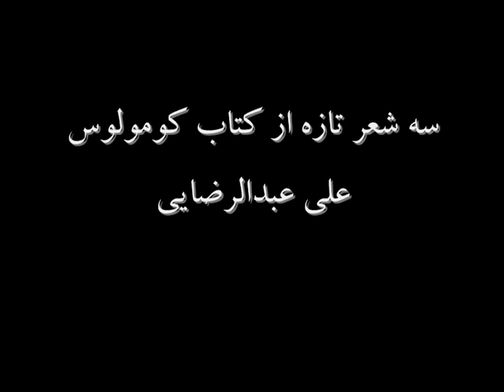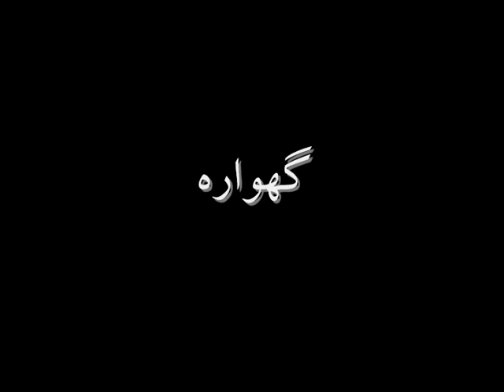سه شعر از علی عبدالرضایی، Ali Abdolrezaei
سه شعر از کتاب کومولوس علی عبدالرضایی

« خانم زیاری »

هیز نبودم
در چشمهای او هیزم بودم
من می سوختم
اگر آنهمه روشن بود
تراشکارِ ماهری
که بینی به آن نازنینی
در آورده بود از آب
من بودم
قصابیِ لبهاش بین دو دندان
عجب زبانی!
تن شوریِ دلاکی در چشمهاش
وای خدای من!
یکی بیاید این دو سیگار سیاه را
که چون مار خوش خط و خالی
اینهمه باحال می خزد
به آتش بکشد
این زن
زیباتر از تمام دسته گلهایی که من دادم به آب
به دنیا آمد
خرمهره من گم کرده ام
زیر پوستِ این گونه
که این گونه گویی تیله بازی می کند هنوز
با چشمهای کوچکی
که کودکیِ من داشت
هیز نیستم
اگر چه زیر میز
هنوز دارم
 از پاهای تو می روم بالا
که دامنی کوتاه داری
در کلاس اول دبستان یاری
خانم زیاری*

* شش سالم بود که به مدرسه رفتم.موهای لخت و بلندی داشتم،کتی سرمه ای و کراواتی که رنگش یادم نیست.یازده دختر بچه ی لوس در کلاس داشتیم که هر چه پا می دادند تحویل نمی گرفتم.هشت پسر بچه ی دیگر هم بود اما من دیگر مرد شده بودم چون عاشق خانم زیاری شده بودم.هرچه پا می دادم تحویل نمی گرفت،برای همین مجبور بودم هی بیست بگیرم تا دستی به موهام کشیده با لبهای غنچه ای بگوید آفرین علی! هنوز یک سال مانده بود تا انقلاب که عشقم را برای همیشه قاب بگیرد.امشب که عشق دیگری از دلم کنده شد،یاد دبستان یاری افتادم و خانم زیاری که نمی دانم چرا  وقتی مدرسه ها تعطیل شد درست وسط تابستان بر سینه ی دیوارش گذاشتند و یک شلیک در سینه اش خالی کردند.هنوز باور نمی کنم نه! نمی شود هیچ زن زیبایی را با تفنگ کشت.

« سیلویا »

مردن گاهی خوب است
اما نه برای همیشه
نفله ام از نه
خسته ام از برگشت
کاشکی نباشد خانه
و پشت در
 نگاهم دارد
دلم را مثل پنجره باز می کند ناگهان
لبخندی
 که آن بالا
پرده ها را کنار زده
در این فلات
روزی پلات زندگی می کرد
و افسردگی
تنها تابلوی موجود
روی دیوارش بود
من که دیگر او نیستم
تا به گلهای سرخی فکر کنم
که برایش آورده ام
او که دیگر من نیست
شب مالِ پشه ها م
 روز
آدمها
آنها پشه اند
اینها چی!؟
حتی میخ ها
 فرو رفته اند در تخته
و آرام گرفته اند
اما من!

« گهواره »

شادی کساد شده لبخند هم
 ماتم زیاد شده آدم کم
لبی که می بوسی غمناک است
چشمی که باز شود نمناک
غم روی همه را کم کرده
جای پای خودش را همه جا محکم کرده
حتی در نامه ای که گاهی باز می کنیم

هوا پس است
بس است دیگر اینهمه زخمی که برداشتیم
ما که مادر نداشتیم
زلزله بود
که گهواره مان را تکان می داد